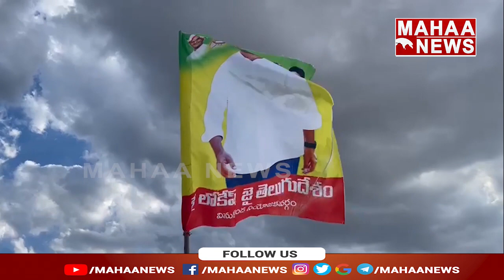ఆకాశమే హద్దుగా దూసుకుపోతున్న లోకేష్: Nara Lokesh Huge Craze At Palnadu | Mahaa News